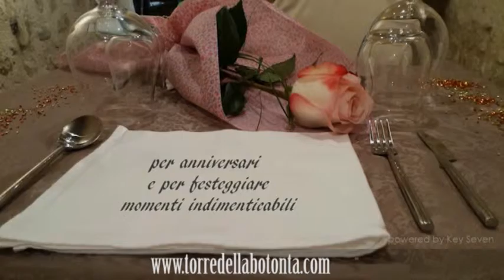Ivan Quaranta commenta lo sprint di Marcel Kittel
Lo scatto del ghepardo quando correva, l’analisi lucida dell’ex pistard, adesso. Si è rivelato davvero un ottimo interlocutore per questa puntata di “Bagarre, il focus sul grande ciclismo”, Ivan Quaranta.
Se c’è poco da aggiungere allo strapotere palesato da Marcel Kittel nel finale della prima corsa in linea, Quaranta ha spiegato quanto sia cambiata oggi la vita degli sprinters, costretti quasi sempre ad arrangiarsi da soli. Un po’ come capitava a lui quando si trovava a contrastare i “treni” di Cipollini e Petacchi.
Oggi, ha spiegato ancora nel corso del suo intervento Quaranta, le squadre non se la sentono di dedicare troppi uomini alle proprie ruote veloci. Privilegiando le ambizioni per la classica generale. Forse, secondo l’ex sprinter cremasco, perché quei grandissimi velocisti con i quali doveva confrontarsi “Re Leone”, oggi non ci sono più. Fatta eccezione per Marcel Kittel, naturalmente…..